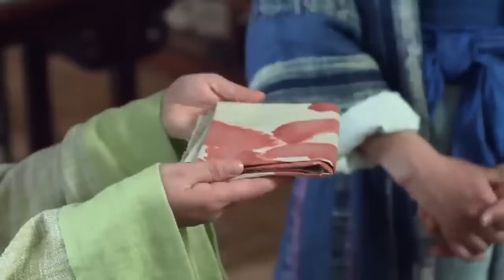狗官仗著後臺硬以為沒人敢殺他，清官偏偏不信這個邪，直接將他斬首！【華語高分電影】